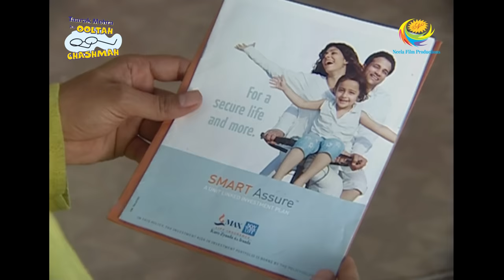Taarak Mehta Ka Ooltah Chashmah - Episode 89 - Full Episode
Episode 89 -
The Kite competition is going on and SOdhi and Jethalal get into a fight. Bhide tries to provoke Jethalal and Taarak decides to stop the game until they don't shake hands like adults. Watch the funny episode now.